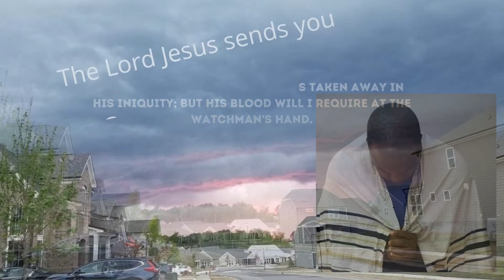Apr 8, 2022-Watchman News-Rom 5:10-Aus Senator Confirms MOB Nano, Athens & Russia Tensions & More!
For if when we were enemies we were reconciled to God through the death of His Son, much more, having been reconciled, we shall be saved by His life.

Nov 26th – 7 Day Marker from Nov 19th Eclipse- 1 Kings 8:65

Dec 3rd/4th – 14 Day Marker from Nov 19th Eclipse – 1 Kings 8:65